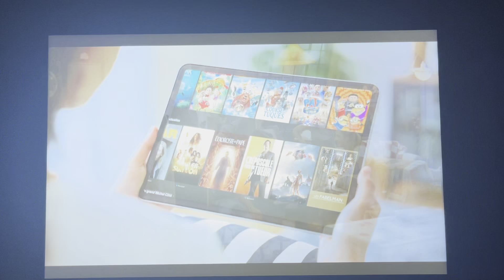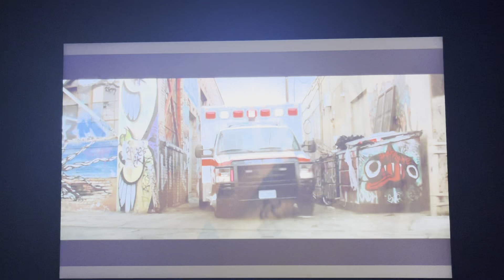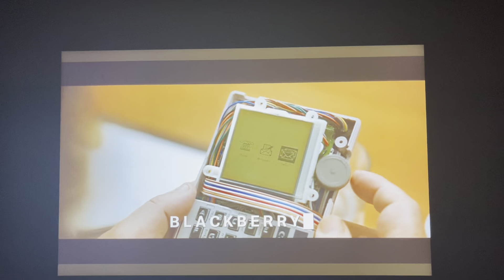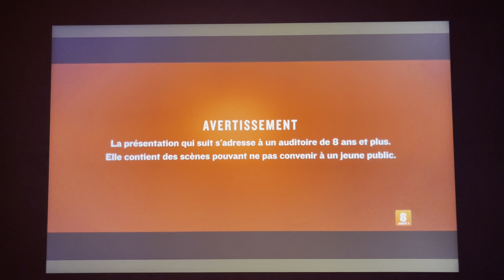Super Écran Continuity (October 30 2023)